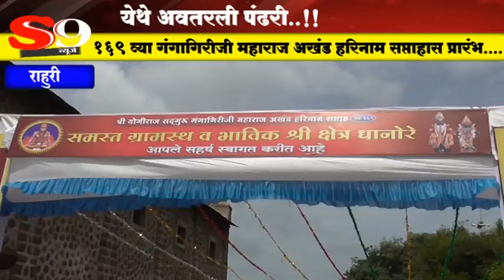SHIRDI S9 NEWS gangagiriji maharaj saptah prarambh(tandulner)